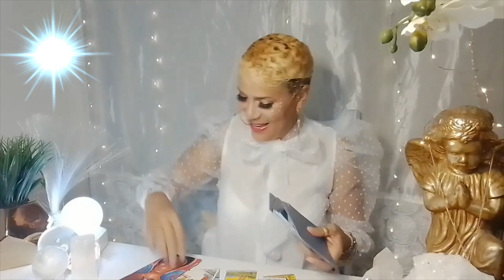Daily Angels Message /Nov 4, 2020 / Whew!!! Tons of Breathing Room Today!!!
Welcome  everyone to your daily message for Nov. 4,  2020. Enjoy your blessings and may our guides and angels surround you with love and light.

15 min reading for $25.00
30 min reading for $40.00
1 hour reading for $70.00